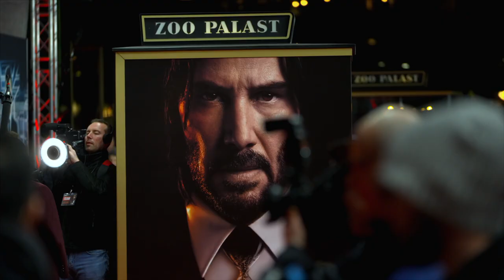John Wick: Chapter 4 - Berlin Premiere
With the price on his head ever increasing, legendary hit man John Wick takes his fight against the High Table global as he seeks out the most powerful players in the underworld, from New York to Paris to Japan to Berlin.
Director: Chad Stahelski